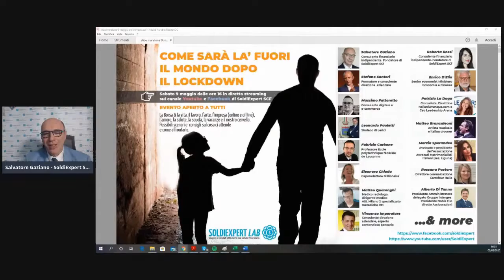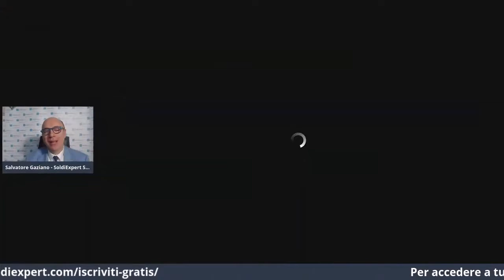Matteo Brancaleoni: in fondo all'arcobaleno c'è la musica che dovrà tornare a suonare dal vivo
Matteo Brancaleoni, il crooner italiano n.1 e grande performer jazz parla delle difficoltà in tutto il mondo degli artisti (e tutto il mondo che c'è dietro) e canta ”Over The Rainbow" la canzone simbolo post Grande Depressione e le nuove speranze ai tempi del New Deal di Roosevelt